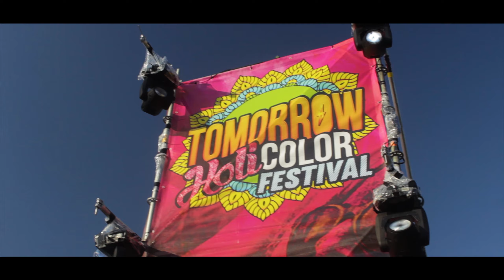Tomorrow Holi Color Festival Couthuin | Official Aftermovie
Audiotrack: The Moment (Novell) - Nicky Romero

Organisé par:
Club de foot de Couthuin

Reproduction and distribution prohibited without authorization.